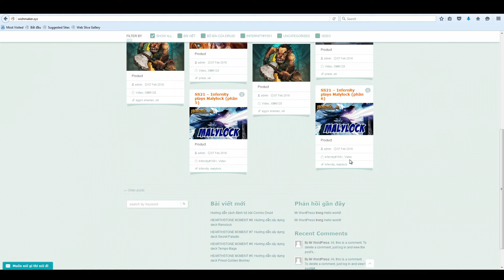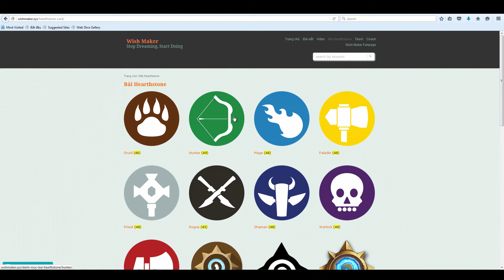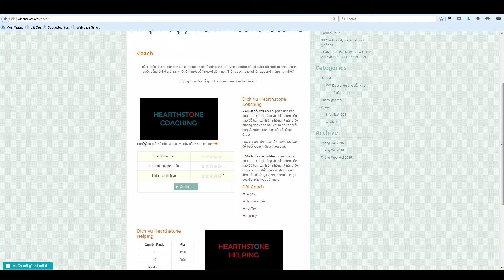HEARTHSTONE MOMENT #9: Hướng dẫn xây dựng deck Anyfin can happen